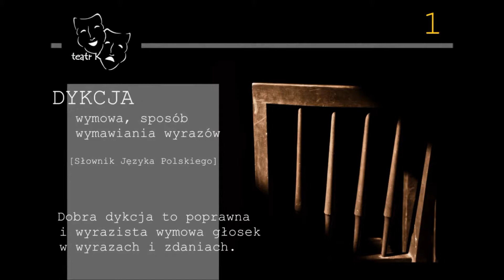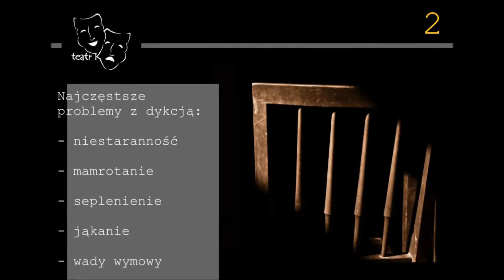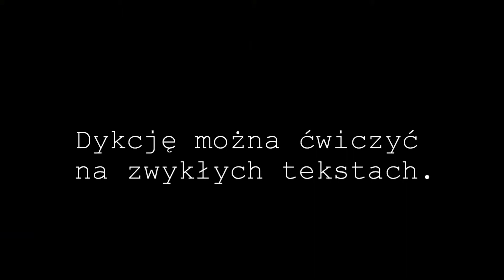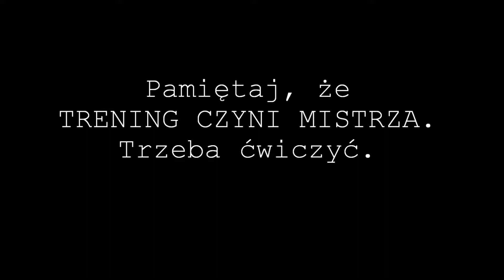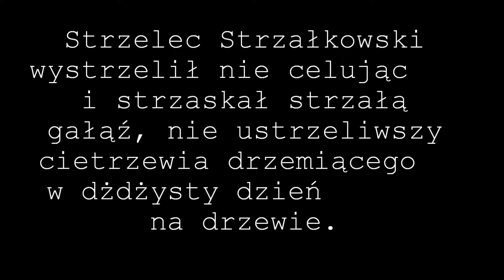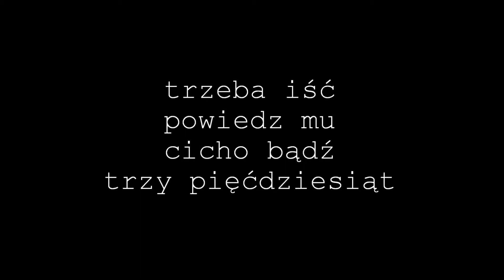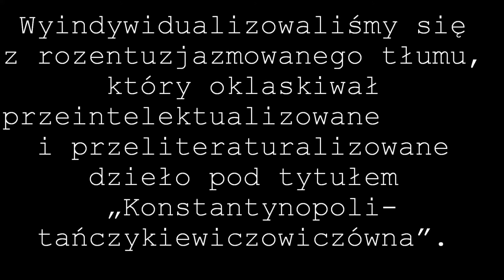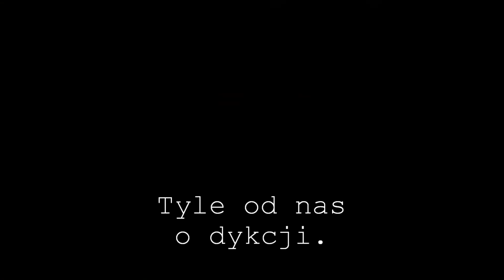SCENA W SIECI 9 Teatr K Jak ćwiczyć dykcję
Zajęcia z projektu pt.:  "Miejskie Centrum Kultury w Żywcu ON-LINE", realizowane i dofinansowane  w ramach programu Narodowego Centrum Kultury "KULTURA W SIECI".
Jak dykcja wpływa na jakość występu?
Jakie są przyczyny złej dykcji?
Jak poprawić swoją dykcję?